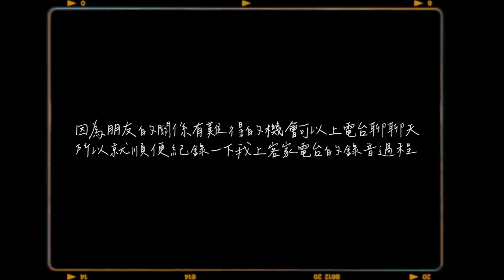第一次客家節目錄音! 🎙️🎙️我的客語能力如何?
--About me--
就讀淡江大學英文系,分享英文系學生的日常生活,心靈層面和小旅遊類,
希望藉由影片傳達我平凡生活中的不平凡小幸福，一起踏上自我成長之路!
Hi! My channel mainly shares about my uni life and some short trips. I want my normal life to make you guys find out happiness in your lives.